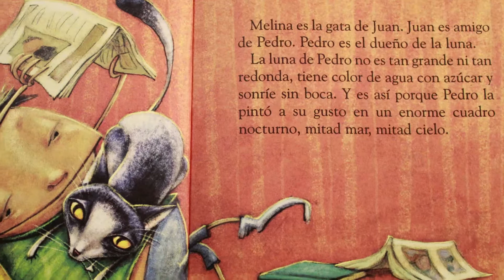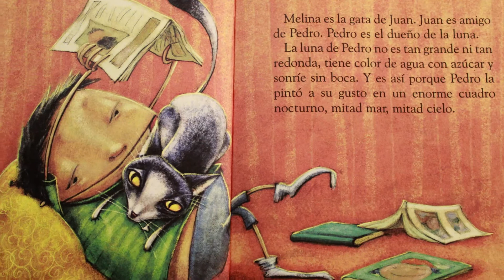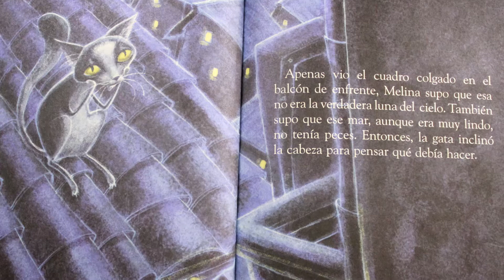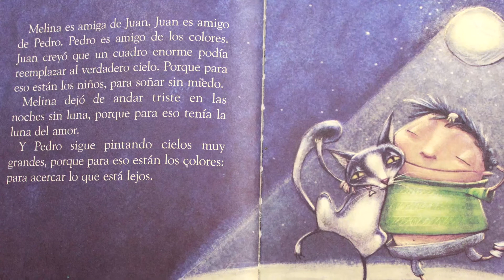La mejor luna - Liliana Bodoc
Hoy compartimos un cuento de Liliana Bodoc: "La mejor luna".

  Melina, la gata de Juan, solo es feliz cuando la luna está redonda y blanca. Pero la luna va y viene, y la gata se entristece cuando la ve menguar. Entonces su amigo Pedro, el pintor, ayuda a Juan y pinta una gran luna llena.